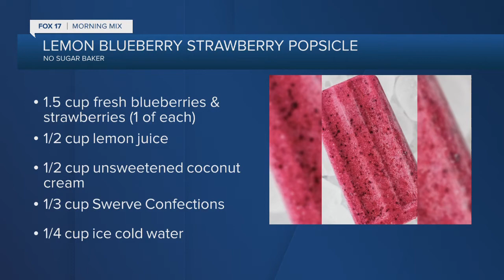Jayne Jones The No Sugar Baker